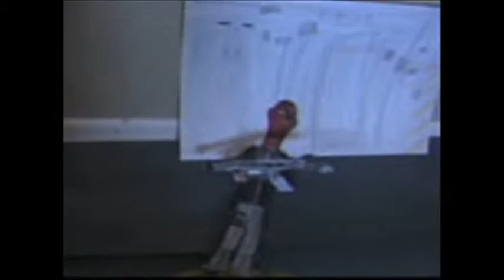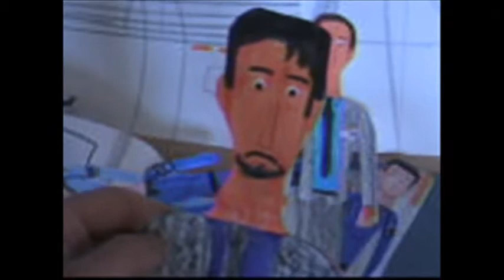The Avengers trailer